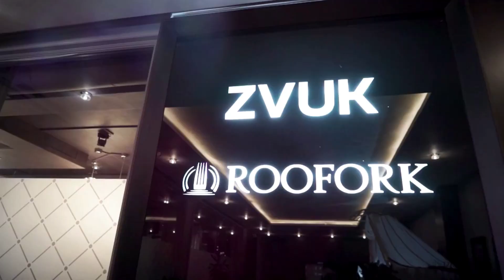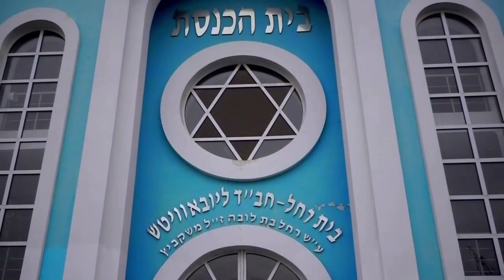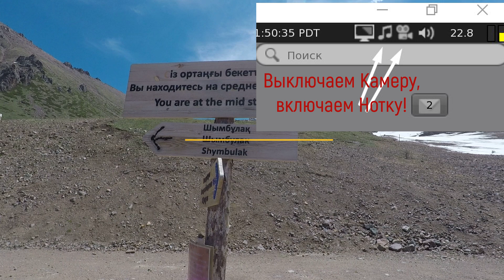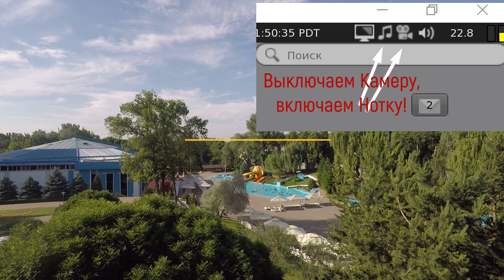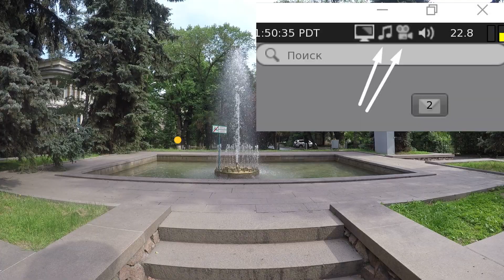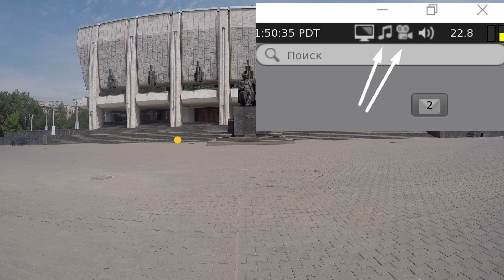Наурыз в Second Life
Видео-сопровождение для празднования Наурыза на главной площади New Media Group.